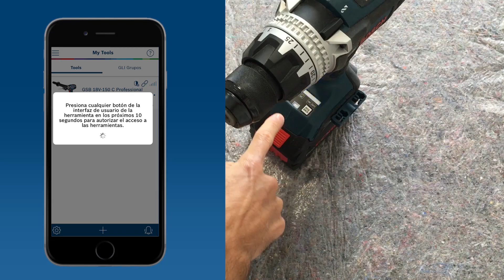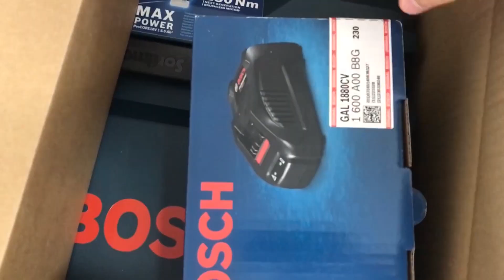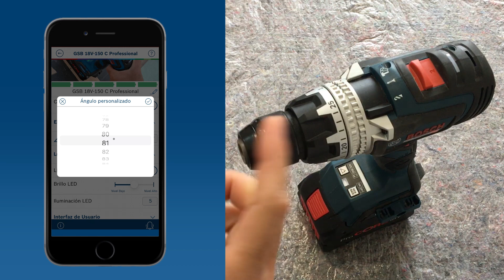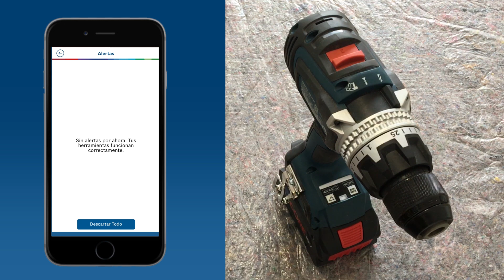Taladro Bosch GSB 18V - 150 C Professional 💪 | Colaboración @BoschProfessionalES | Unboxing 📦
Taladro Bosch GSB 18V - 150 C Professional 💪
El GSB 18V-150 C Professional es un taladro/atornillador de impacto inteligente que ofrece una potencia y control imbatibles que facilitan y flexibilizan el trabajo. Es ideal para atornillar, taladrar y taladrar con percusión y permite un avance del trabajo extremadamente rápido gracias a las potentísimas baterías ProCORE18V y al motor sin escobillas con tecnología BITURBO, con un par máximo de 150 Nm. Su ingeniosa función Electronic Angle Detection asegura en todo momento el ángulo correcto en tornillos largos y su sistema KickBack Control conmutable para trabajar con sierras de corona reduce el riesgo de reacción de rotación repentina en caso de atasco. El portabrocas y la caja de cambios de metal hacen que el taladro de percusión sea extremadamente fiable y robusto en cualquier situación donde estas características importan de verdad.